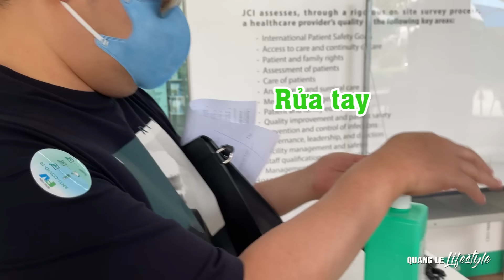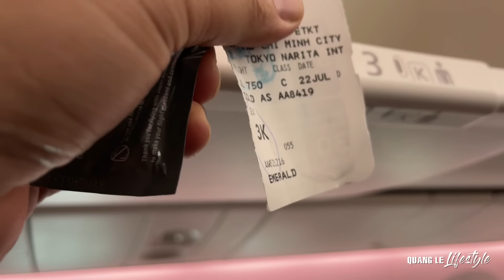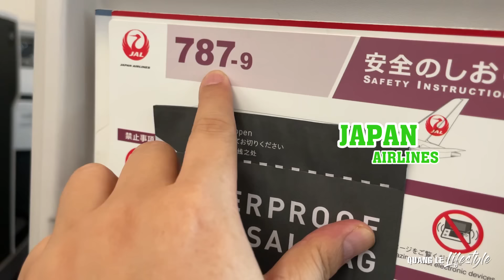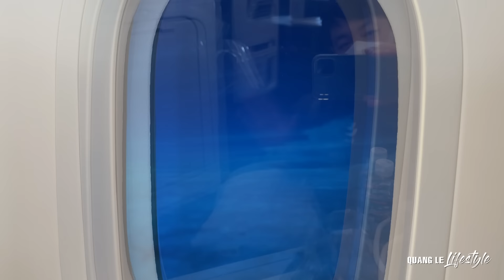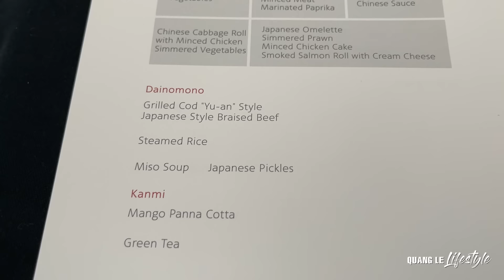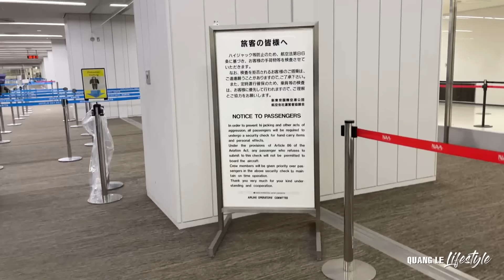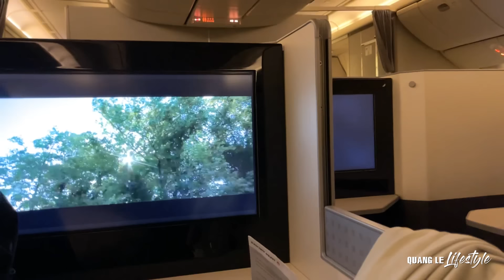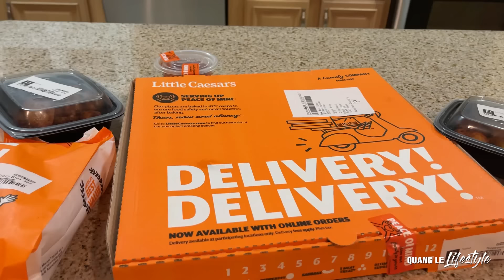Quang Lê & Đời Sống Ở Mỹ (tập1) Bay về Mỹ trải nghiệm khoang Business, tiêm ngừa được $1.000.000..?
Đây là kênh chính chủ của Quang Lê cả nhà nhé, Cả nhà cùng đăng ký Kênh QuangLeLifeStyle ủng hộ cho Quang Lê nhé, xem cuộc sống riêng tư, sinh hoạt cho đến sân khấu, Những khoảnh khắc lưu diễn trên thế giới, chia sẽ người nghèo🌷🌷🌷